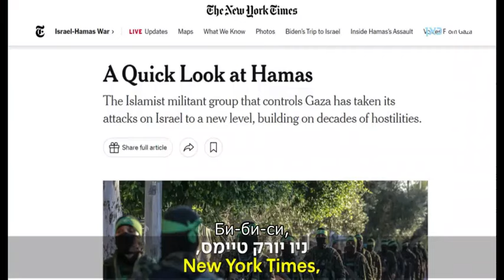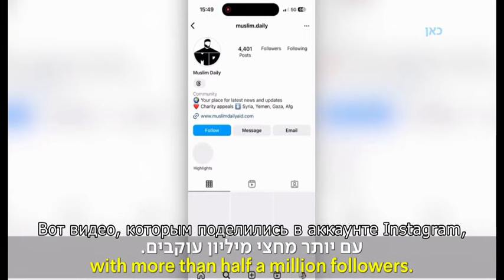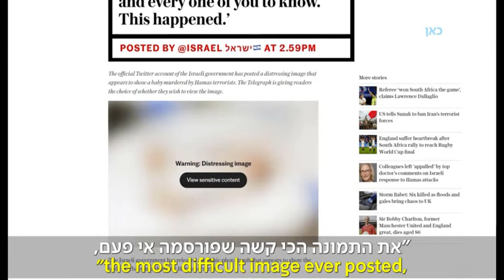Помогите распространять нам правду о злодеяниях ХАМАСА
Израиль переживает одно из самых страшных событий в своей истории.
Я уверена, что вы уже слышали о жутких убийствах, похищениях и изнасилованиях невинных людей в Израиле.
Или нет?
В современном мире это зависит от того, за какой новостной платформой вы следите.
Би-би-си, Нью-Йорк Таймс, Washington Post и многие другие крупнейшие новостные платформы
называют ХАМАС военной группировкой или группой сопротивления.
Скажите мне, так борются за свободу?
Мы - ИГИЛ, борцы за свободу или Аль-Каида, или нацисты.
ХАМАС, так же как и они, является экстремистской террористической организацией,
целью которой является убийство израильтян, европейцев,
американцев, иудеев, христиан и мусульман, просто за то, кто они есть.
Пока мы скорбим и многие из нас до сих пор не знают, похищены или мертвы их близкие,
в мир рассылаются видеоролики, отрицающие массовые убийства
молодых мужчин и женщин на музыкальном фестивале и ужасное убийство младенцев.
Вот видео, которым поделились в аккаунте Instagram,
«На концерте погибли 250 человек? ЛОЖЬ! Единственное видео, которое мы видели,
— это люди, убегающие с концерта».
Меня всегда шокировало, когда я слышала, что кто-то действительно может отрицать что-то столь ужасное, как Холокост.
Что ж, после всего этого, я шокирована немного меньше.
В крупной новостной корпорации Al Jazeera действительно сняли видео, в котором боевики ХАМАС обсуждали, были ли дети обезглавлены или «просто» застрелены в голову.
И вы, вероятно, слышали о так называемой израильской бомбардировке больницы в Газе, распространяемой ХАМАСом, чтобы отвлечь внимание от неудачного запуска ракет Исламского джихада.
Но чудовищный теракт, который произошел в Израиле 7 октября, оставил отпечаток во многих мировых медиа-каналах.
Газета "Velt Am Sonntag" опубликовала на своей первой странице имена 1300 израильтян,
убитых в один день ХАМАСом.
 Газета "The Sun" опубликовала на своей обложке фотографию восьмилетней Эмили,
убитой ХАМАСом.
Газета "The Daily Telegraph" опубликовала самое тяжелое изображение, когда-либо размещенное, чтобы каждый из вас знал, что это произошло.
Более 300 000 молодых людей покинули свои повседневные жизни
и присоединились к резервам для защиты Израиля.
Среди них мои друзья, моя семья, даже мой жених,
за которого я должна была выйти замуж на следующий день после атаки.
Они сейчас на передовой, защищая Израиль.
Однако есть и другие способы помощи.
Вы можете распространять правду о ужасных злодеяниях, совершенных ХАМАСом,
или хотя бы не распространять ложную информацию.
Вы также можете сообщать о лжи и фейковых новостях,
которые распространяют некоторые медиа-платформы.
Ваши действия важны - потому что вы можете быть следующим в очереди.